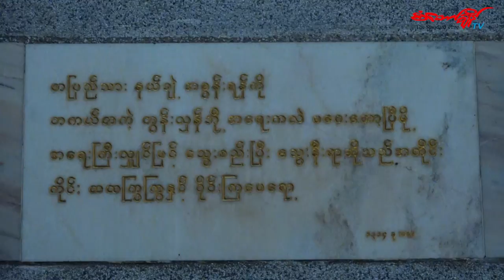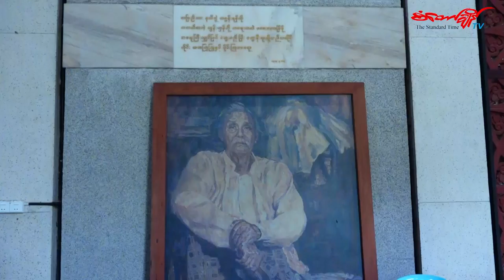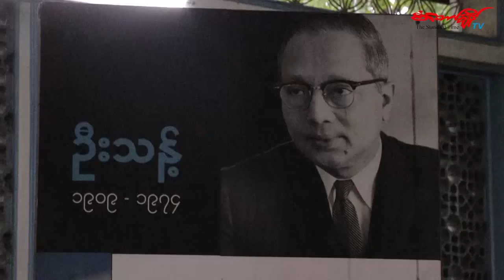ဆရာႀကီး သခင္ကိုယ္ေတာ္မိႈင္း ထာ၀ရလဲေလ်ာင္းရာ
စံေတာ္ခ်ိန္-ရန္ကုန္အတိတ္ရန္ကုန္ပုံရိပ္